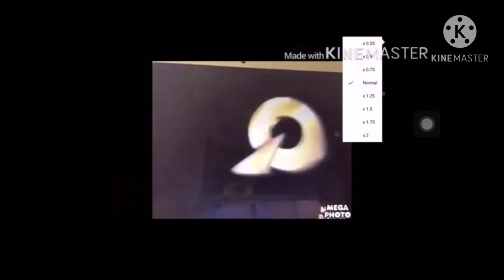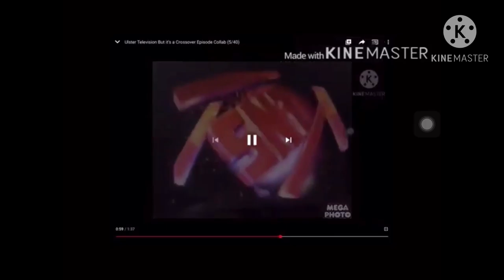Ulster Television But it’s a Crossover Episode Collab (7/40)